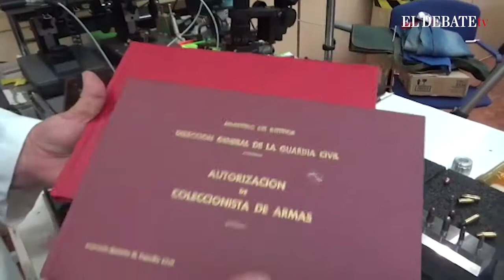El criminalista forense José Jiménez Planelles muestra los tipos diferentes tipos de armas de fogueo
El criminalista forense José Jiménez Planelles muestra diferentes armas antiguas utilizadas en películas de western como en la que ha grababa Alec Baldwin cuando se produjo el accidente mortal.